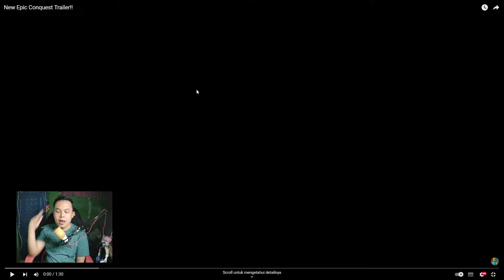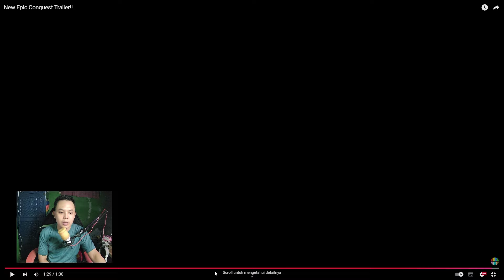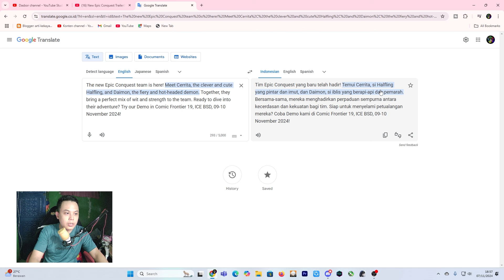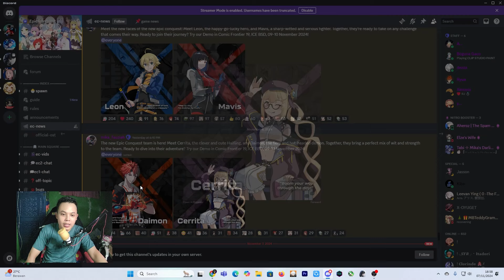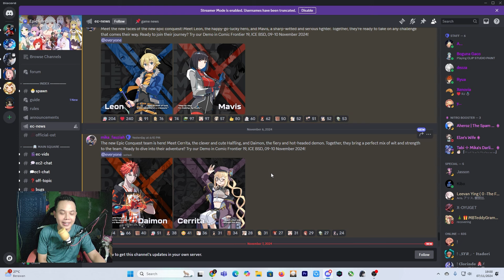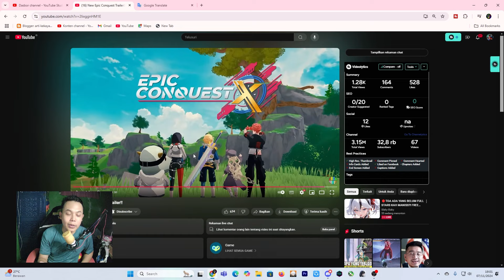Kesimpulan/Reaction New Trailer Epic Conquest Series Terbaru | Bahas 2 Char Baru Lagi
barang kali ada yang mau upgrade PC
My Spek PC
PROSESSOR INTEL i5 11400F
VGA NVIDIA RTX 3060
MOBO H 510MH
POWER SUPPY 700 WATT